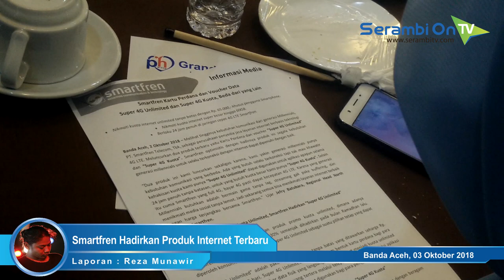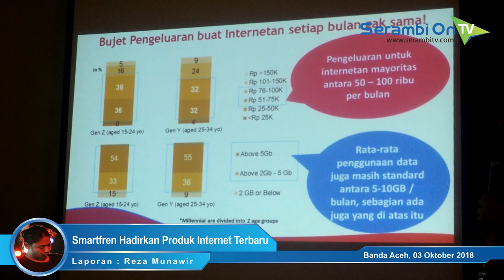Bisa Dipakai Pada HP Apapun, Smartfren Tawarkan Paket Unlimited Rp 65 Ribu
SERAMBITV.COM, BANDA ACEH - Layanan internet 4G LTE Smartfren kembali menawarkan produk terbarunya, mulai dari kartu perdana, hingga voucher Super 4G Unlimited dan Super 4G Kuota.

Menargetkan pangsa pasar generasi millenials, produk terbaru Smartfen ini diyakini akan cukup mumpuni melayani kebutuhan internet, terlebih karena bisa digunakan di semua jenis smartphone berkoneksi 4G.

Kedua produk ini pun sudah tersedia di kios voucher maupun toko handphone, mulai dari Sabang, Banda Aceh hingga ke Lhoksukon, Aceh Utara.

Selain memberikan lebih banyak pilihan bagi pelanggannya, Smartfren sendiri terus berupaya memperluas cangkupan jaringan dengan harapan bisa melayani seluruh masyarakat Aceh dalam beberapa tahun kedepan.